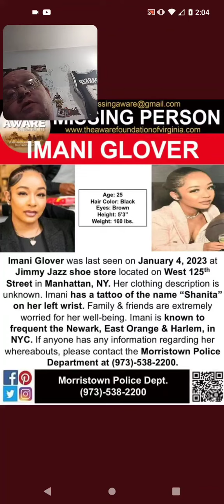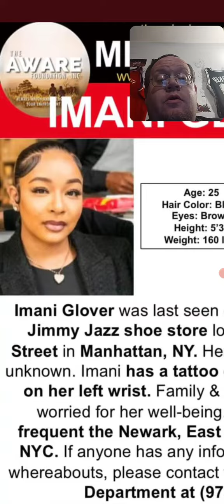Missing Imani Glover 25 From Manhattan, NY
Leasburg, Missouri
65535

Pokemon Go, Sports Cards, Highway Watching & More

Thanks